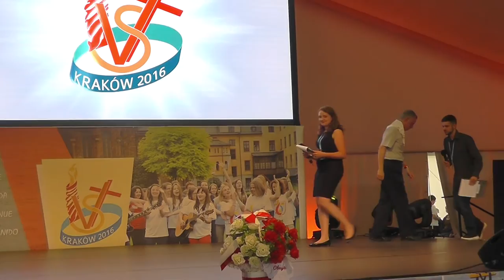Rev. Tomaž Mavrič CM – VYD2016 opening address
Superior General, Fr. Tomaž Mavrič CM takes part in the ‪#‎VYD2016‬ – Vincentian Youth Day in Piekary near Kraków, Poland. During opening ceremony he addressed all gathered young Vincentians.